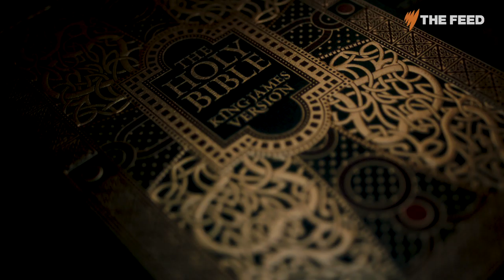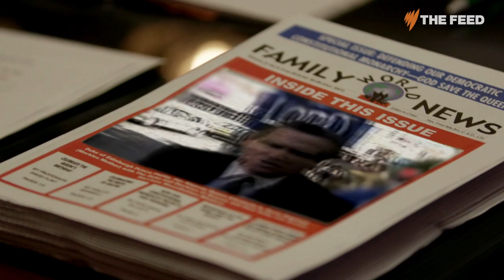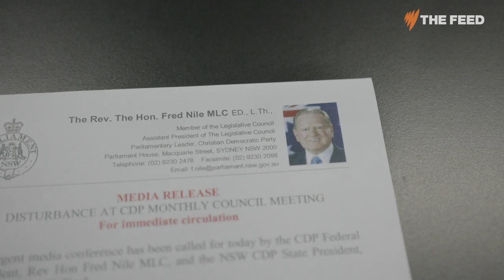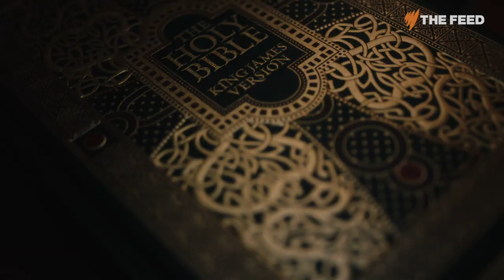Christian youth in revolt - meet the teen trying to take over Fred Nile's political party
Marty Smiley met the aspiring 18-year-old politician to find out why he's angling for change in one of the only Christian parties left in Australian politics.